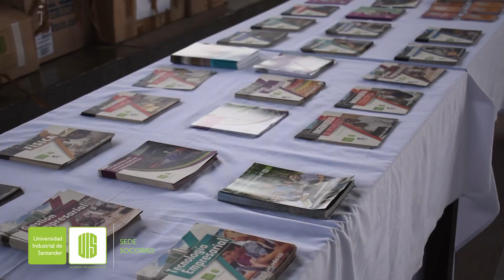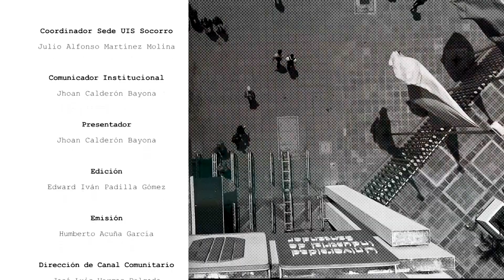La UIS que Queremos - 17 de septiembre de 2024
Los hecho más importantes de la semana, en la Sede UIS Socorro.